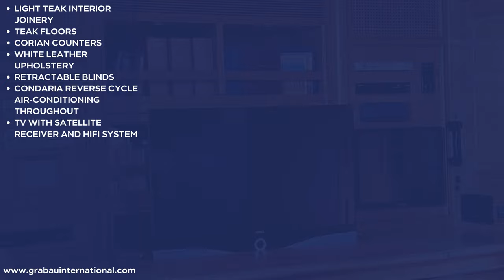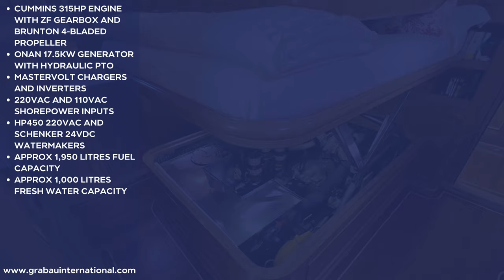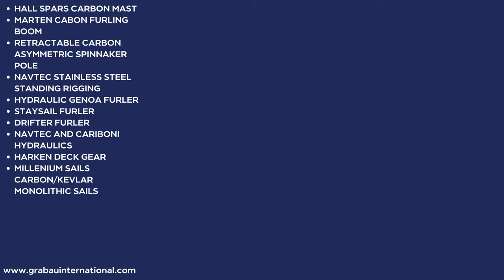2006 FELCI 71 'Mardor' | Sailing Yacht for sale with Grabau International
From the board of Umberto Felci and with construction by the renowned CN Yacht 2000 shipyard in Italy (now Ice Yachts), MARDOR is the second of four of the semi-custom Felci 71’ line constructed between 2006 and 2008.

First placed into use for the 2007 season, MARDOR boasts full composite construction with hybrid glass/Kevlar vacuum-infused laminates, carbon reinforcements and bulkheads, and a Hall Spars carbon mast complete with carbon fibre furling boom. With all control lines led aft to the helm cockpit and controlled via push-button Cariboni hydraulics and Harken-powered carbon-top winches, MARDOR can be sailed quickly and effortlessly with the smallest crews.

Below decks, MARDOR has a versatile interior layout featuring an amidships master double cabin, VIP forward cabin, further aft guest cabin and forward crew cabin. Access to the decks below can be made either via the aft helm cockpit companionway (with a chart table below decks) or via the main guest cockpit companionway. The beautifully executed interior is finished in light woods with Corian counters and leather upholstery.